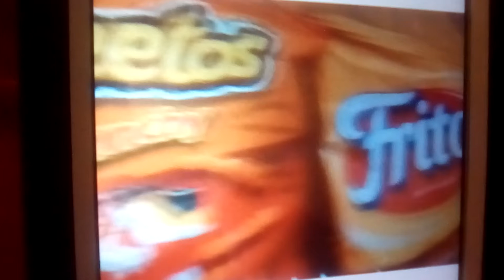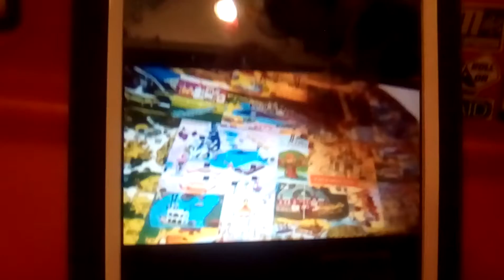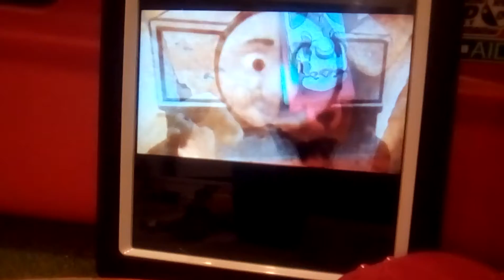April 1, 2016